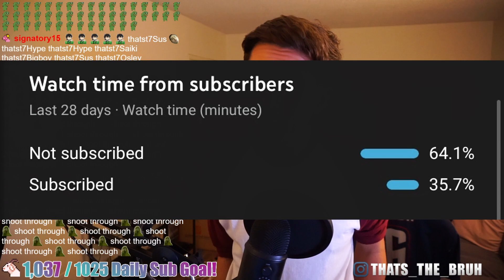"HE'S CHANGED" Kaguya-sama: Love is War Season 2 Episode 5 Live Reaction!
My man finally got a good nights sleep and then kaguya doesnt want to be with him anymore?
Hope yall enjoyed this anime reaction of  Kaguya-sama: Love is War Season 2 Episode 5!